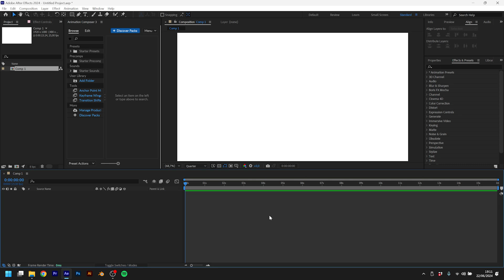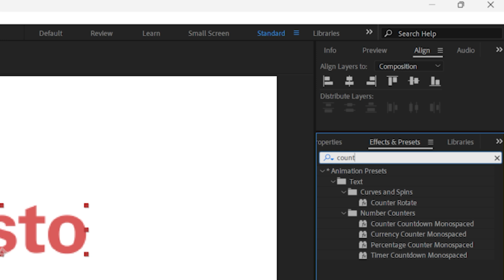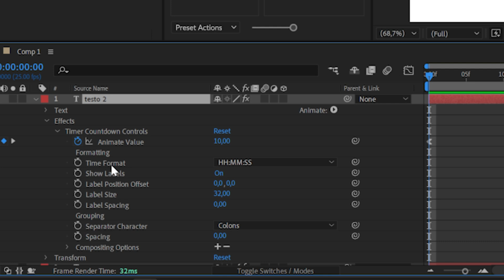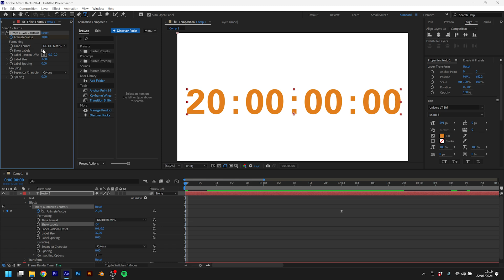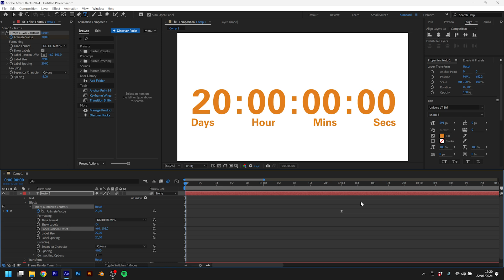Creare un Conto alla Rovescia Animato - Effetto Countdown Timer in After Effects CC (Tutorial ITA)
TUTORIAL: realizzare un conto alla rovescia in After Effects è diventato molto più semplice e veloce in quanto nell'ultimo aggiornamento del software sono stati introdotti dei nuovi preset di animazione. Tra questi alcuni permettono la creazione di conto alla rovescia o un timer senza l'utilizzo di espressioni, potendo porsonalizzarne l'aspetto e le caratteristiche.

00:00 Intro
00:15 Come creare un conto alla rovescia senza espressioni in After Effects
00:49 Dove trovare il preset counter countdown in After Effects
01:26 Aggiungere e tegloere zeri e decimali in un countdown animato senza espressioni in After Effects
02:01 Cambiare la virgole o il punto in un conto alla rovescia in After Effects
02:19 Creare un conto alla rovescia animato con Ore, Minuti e Secondi senza espressioni in After Effects
03:12 Creare un conto alla rovescia animato con Giorni e Ore in After Effects